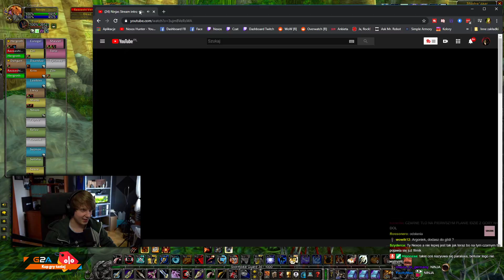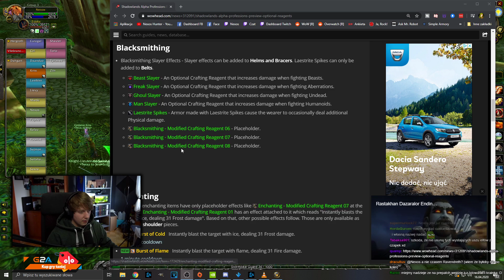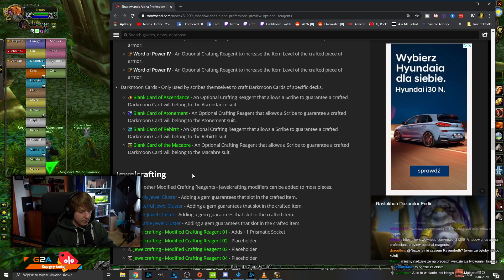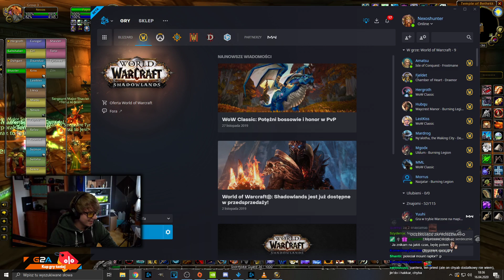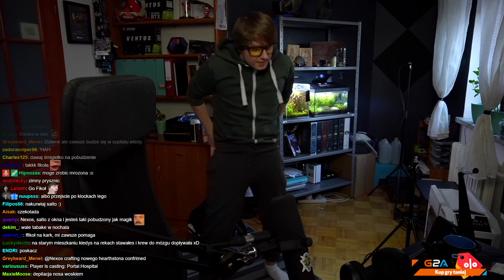NEXOS VS Zul'Gurub - Premiera 4 Fazy WoW Classic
Wszystkie odcinki są ściągnięte z Live - Facebook. Chcesz wpaść na stream? Na nexos.tv znajdziecie kalendarz streamów! lub